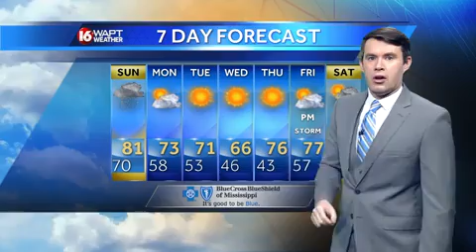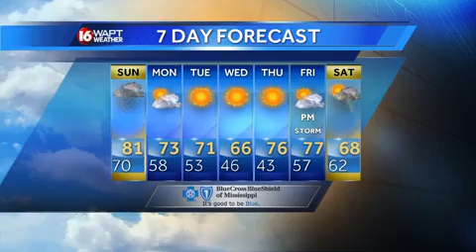Saturday Evening Webcast